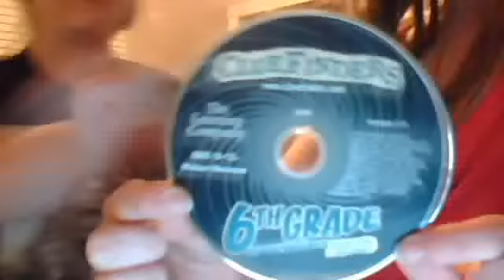annanna20's webcam video January 14, 2011, 04:21 PM